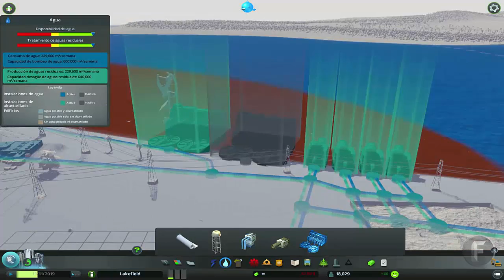Cities Skylines: Actualizando a full